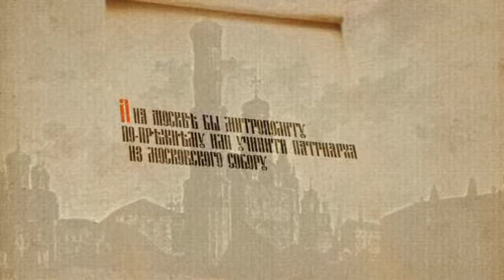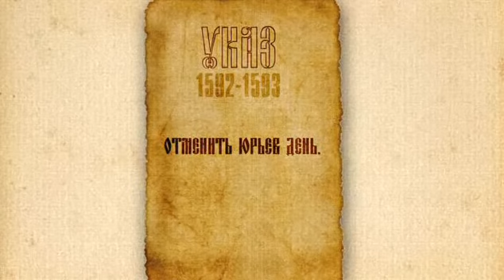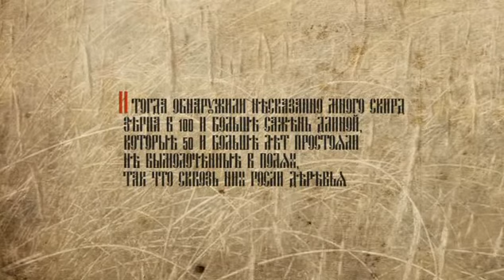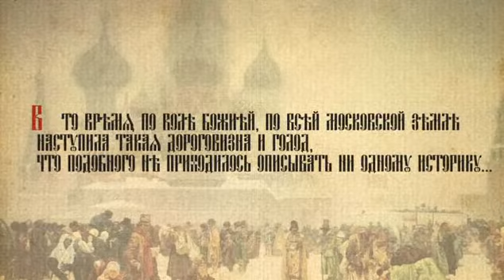Russkie cari 02 serija iz 14 Put k vysshej vlasti Boris Godunov 2011 XviD DVDRip Kinozal TV